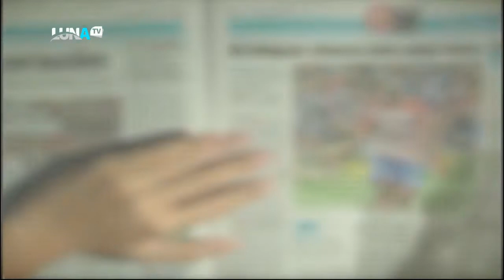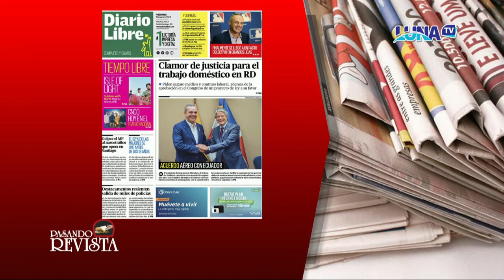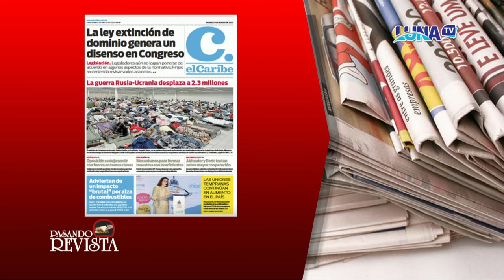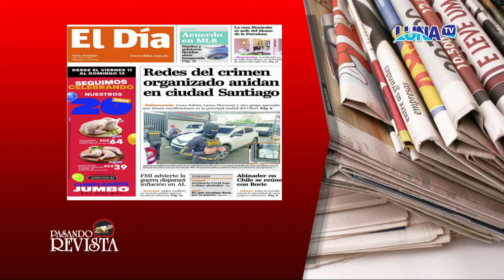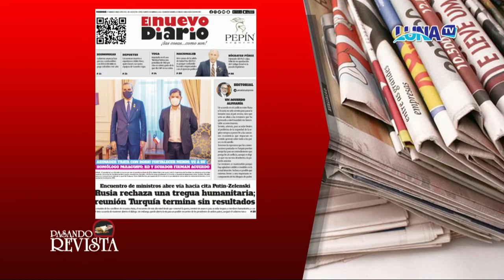PASANDO REVISTA 11 03 2022 B1